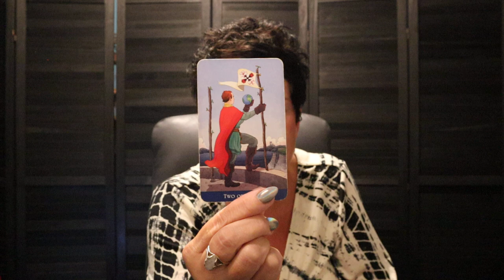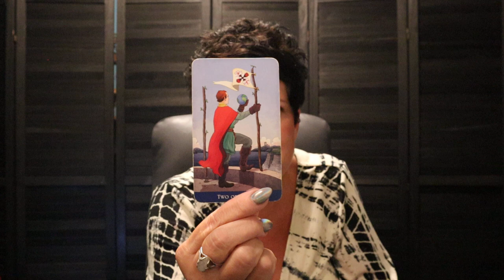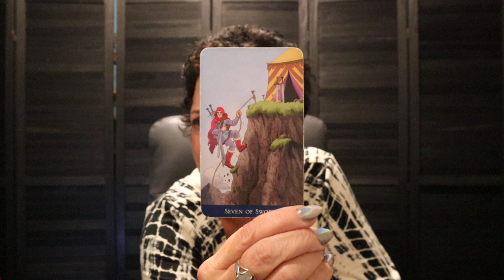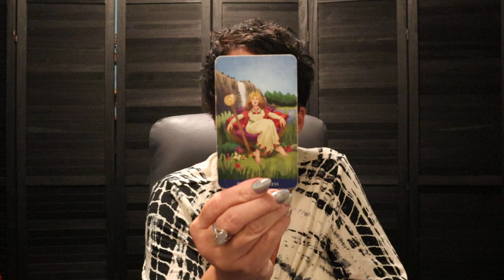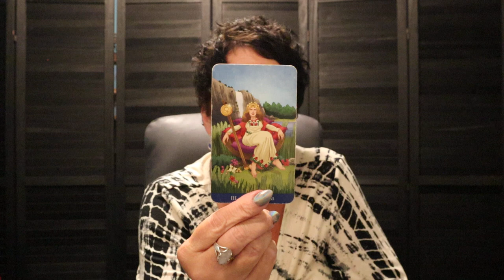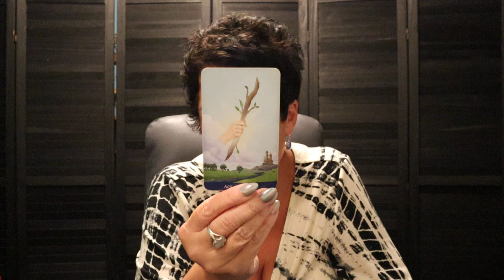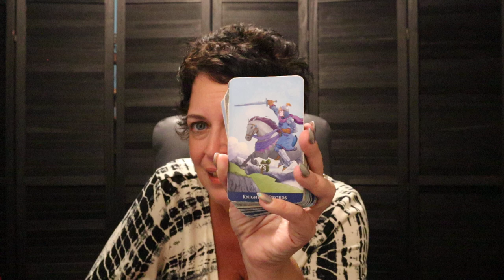The Daily Vibe ~ A Catapult Forward...This is a Very Attractive Opportunity ~ Daily Tarot Reading